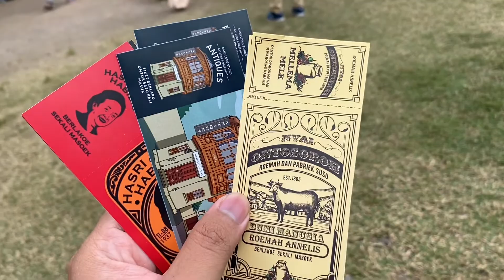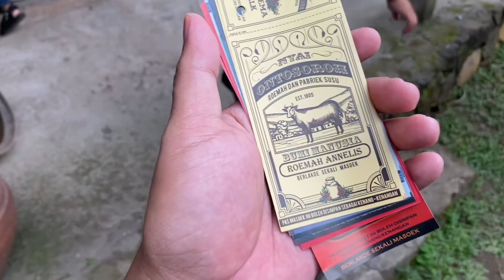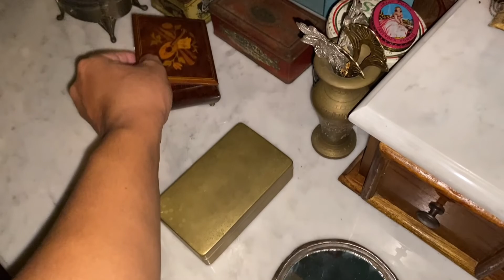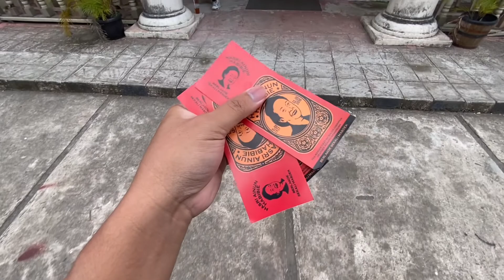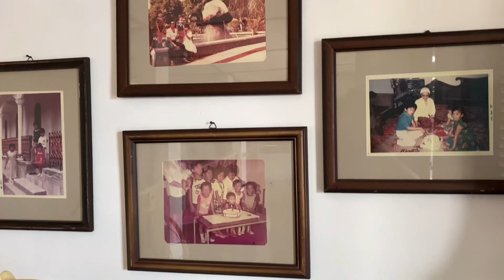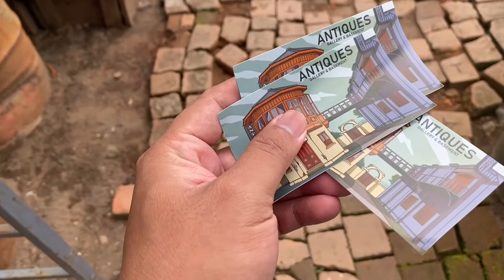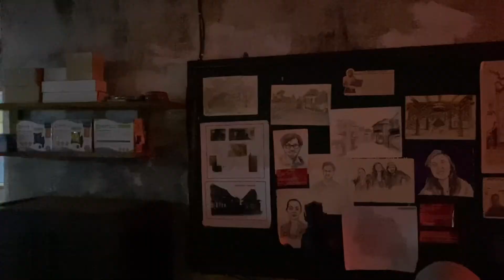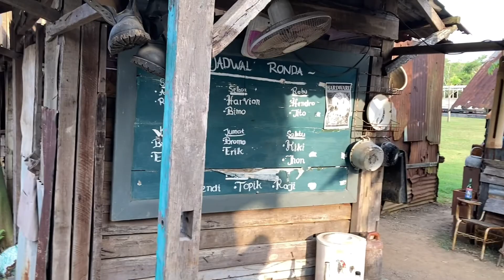Studio Gamplong Jogja : Lokasi Syuting Film Gatotkaca, Habibi Ainun dan Bumi Manusia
Studio Alam Gamplong merupakan destinasi wisata yang mulai dibangun pada akhir 2017, tempat ini dibangun oleh Mooryati Soedibyo selaku pendiri sekaligus pemilik Mustika Ratu Group, destinasi wisata yang berdiri diatas lahan seluas dua hektar ini pada awalnya dibangun untuk keperluan shooting film Sultan Agung The Untold Story.

Berbagai macam bangunan semi permanen yang mencerminkan kehidupan Bangsa Indonesia pada abad ke 16 dan 17 berdiri dikawasan ini, mulai dari Gerbang Keraton Karta Kerajaan Mataram, Pendopo Alit Keraton Karta, Pendopo Ageng Keraton Karta, Benteng Holandia atau Batavia, Kawasan Kampung Mataram, hingga Kampung Pecinan masa lampau ada di tempat ini. Bangunan – bangunan tersebut menjadi daya tarik utama dari tempat ini, nuansa Indonesia pada abad 16 & 17 an mejadi background foto yang menarik, selain itu masih banyak lagi properti dan bangunan indonesia Tempoe Doeloe yang bisa dijadikan sebagai spot foto menarik.

Setelah digunakan syuting pembuatan film Sultan Agung dan ramai dikunjungi wisatawan dari berbagai daerah kini Studio Alam Gamplong kembali booming setelah digunakan sebagai lokasi syuting Bumi Manusia, film yang durasinya mencapai 3 jam ini menjadikan Studio Alam Gamplong sebagai salah satu setting dalam film ini. Sekedar informasi juga film Bumi Manusia merupakan film bergenre drama sejarah yang bercertita tentang kisah dua anak manusia yang meramu cinta di atas pentas pergelutan tanah kolonial pada awal abad 20, film ini juga di sutradarai oleh Hanung Bramantyo dan dibintangi oleh aktor kenamaan tanah air yaitu Iqbal Ramadhan.

Selain itu, lokasi ini juga dijadikan tempat syuting untuk film Habibie Ainun 3, Gatotkaca dan beberapa iklan komersial